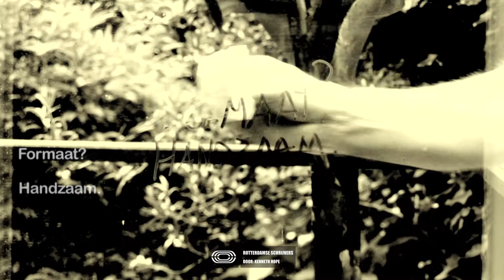Schrijversportret - Hans van Willigenburg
City Media Rotterdam zendt uit op een groeiend aantal (grote) schermen in Rotterdam. Van s ochtends 6 tot s nachts 1. We besteden aandacht aan uitgaan, sport, business, entertainment, architectuur, kunst en actueel nieuws. City Media Rotterdam is het virtuele spiegelbeeld van de stad.